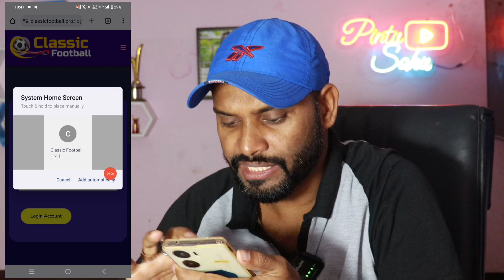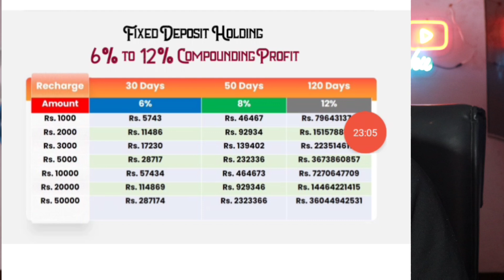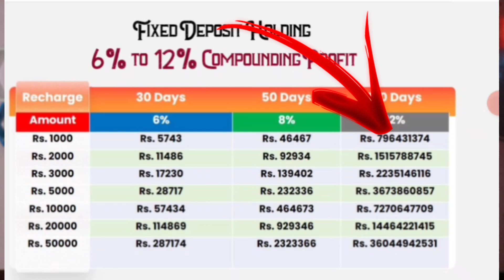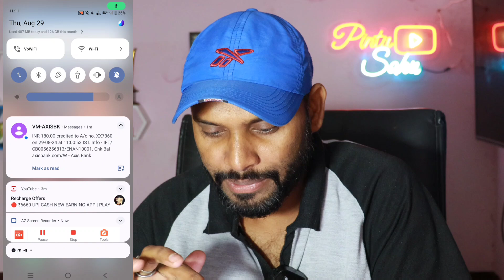New Mlm Full Plan || Mlm Plan Earning App | New Mlm Live Withdrawal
Worning - कृपया इस गेम को खेलें
 आपके अपने जोखिम के साथ, हम नहीं हैं
 प्रमोटर सिर्फ मंच साझा कर रहा है असलियत
 कृपया अपनी जिम्मेदारी से खेलें, इस तरह
 खेल का जोखिम रहता है।। धन्यवाद, टेक Pintu sahu

YouTube Big AI Update अब YouTube खुद देगा Viral Title & Script | YouTube New Update 2024

Pintu Sahu
From - Dhanbad Jharkhand ( India )